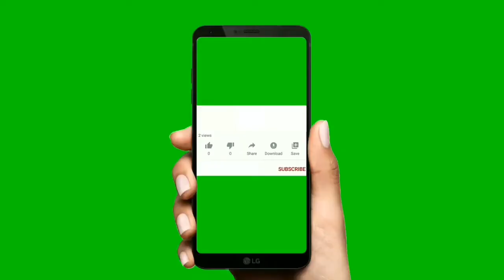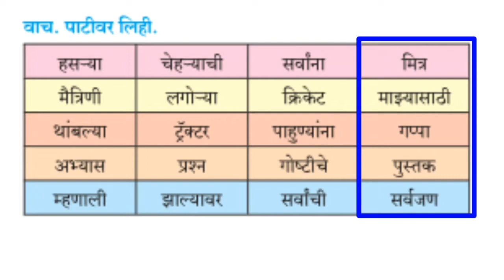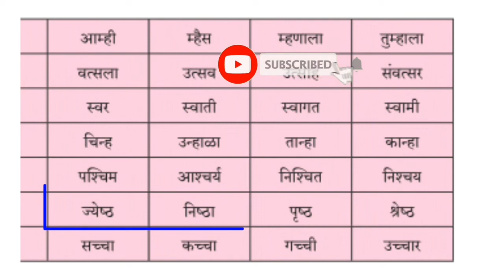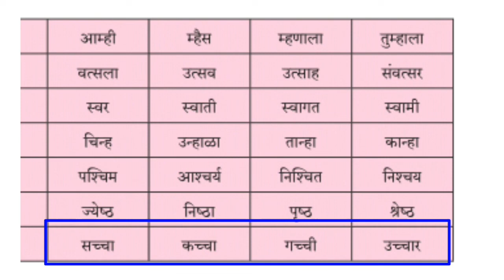जोडशब्द वाचा व लिहा | इयत्ता दुसरी | विषय मराठी | वाचूया, लिहूया | Class 2 nd | जोडाक्षरे | jodshbad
sikhne ka tarika, speak english